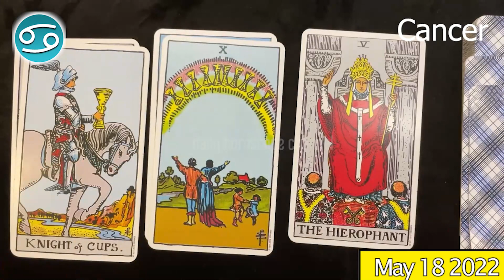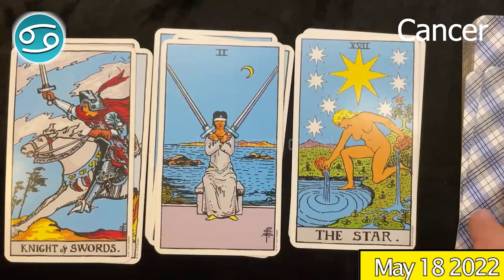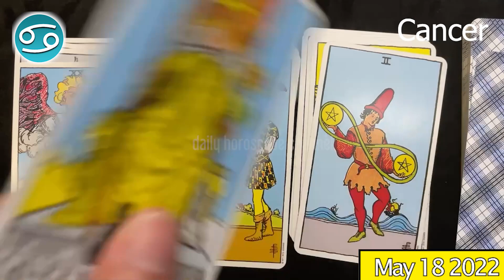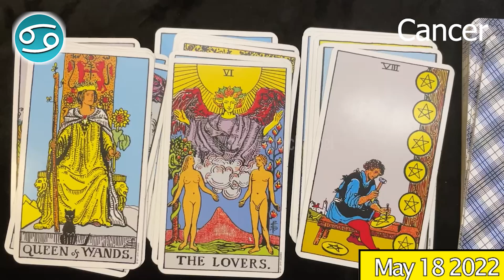CANCER 🔮 ❤️ daily love horoscope - May 18, 2022 🌞 ♋️ 🌞 CANCER LOVE HOROSCOPE ✅ 💫 ⭐️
Cancer Horoscope  May 18, 2022
Cancer today horoscope
Cancer Today Horoscope May 18, 2022
Daily horoscope Cancer 18 May 2022
Horoscope Cancer May 18, 2022